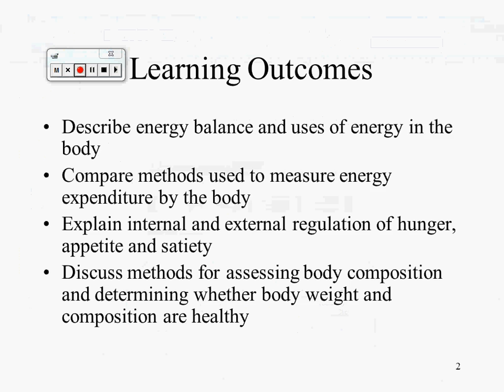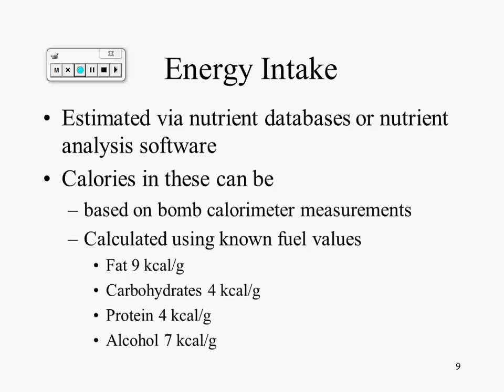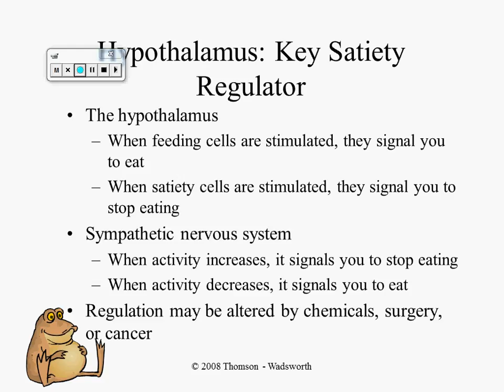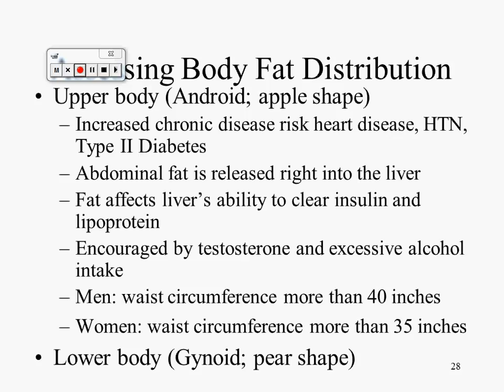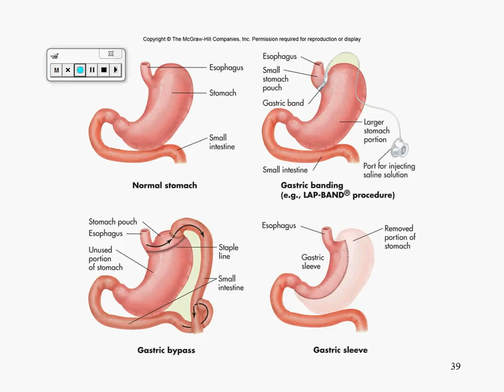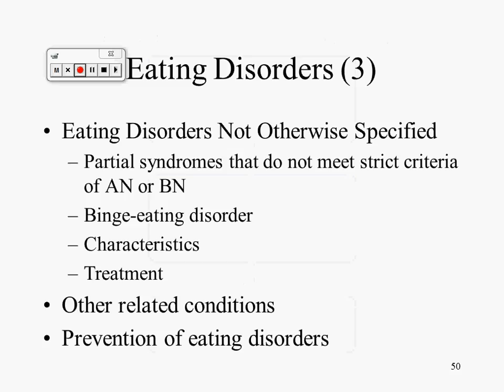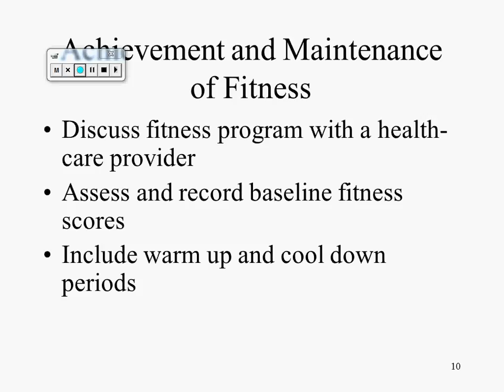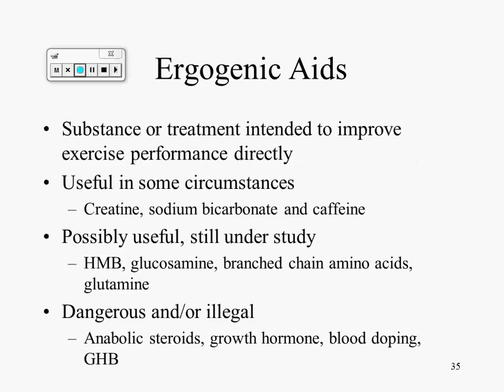Weightloss,Athletictraining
Weight Loss and Athletic Training Lecture